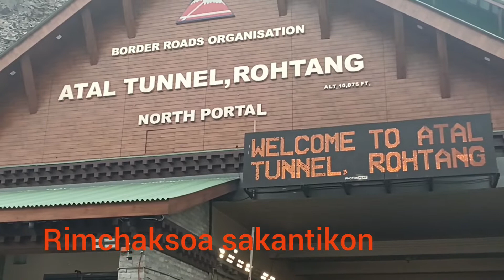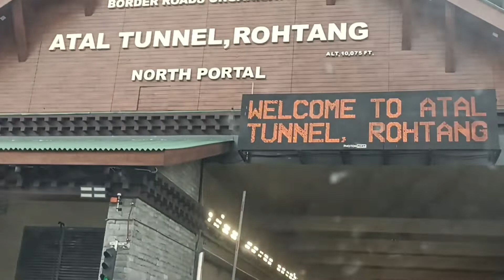Himachal Pradesh, Atal Tunnel Rohtang 9.2 km